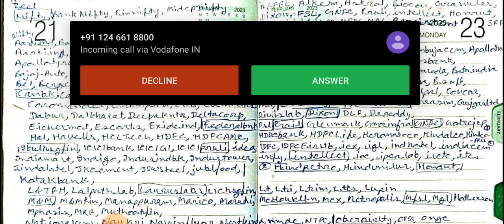180 Future and Option Stocks 11 times a